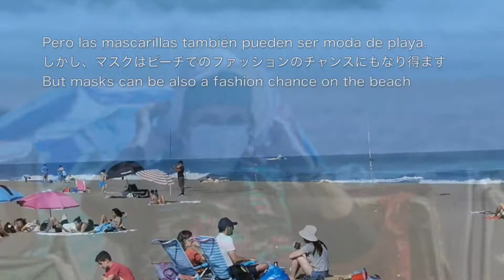TATTOO DEL SOL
El gobierno español decidió el uso de mascarillas en la playa. Sí, un absurdo pero también una oportunidad para un original tatuaje. O un bronceado único.
スペイン政府は、ビーチでマスクを着用することを決定しました。 はい、ばかげているだけでなく、オリジナルのタトゥーの機会もあります。またはユニークな日焼け。
The Spanish government decided to wear masks on the beach. Yes, an absurdity but also an opportunity for an original tattoo. Or a unique tan.